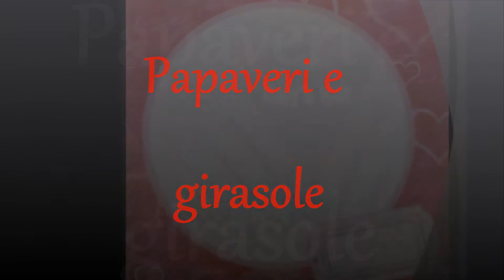Papaveri e girasole by Daly's Nail